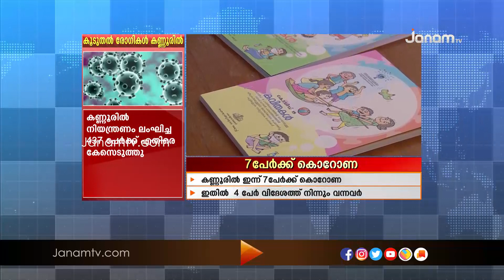പൊതു വിദ്യാഭ്യാസ വകുപ്പ് വിദ്യാർത്ഥികൾക്ക് വേണ്ടി അക്ഷരവൃക്ഷം പദ്ധതി നടപ്പാക്കി